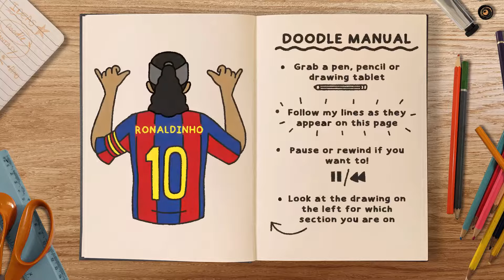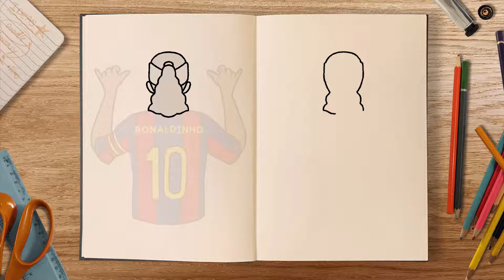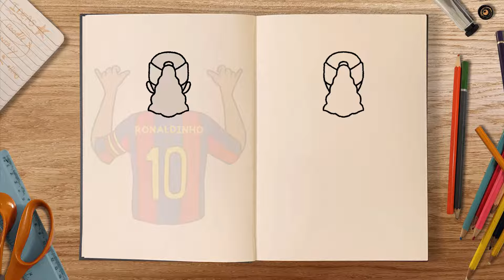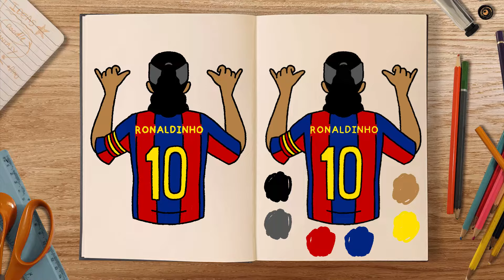How to draw and colour! RONALDINHO (step by step drawing tutorial)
In this Football Icons themed doodle tutorial, we'll be learning how to draw the legendary Barcelona, AC Milan, PSG and Brazil player Ronaldinho! ⚽